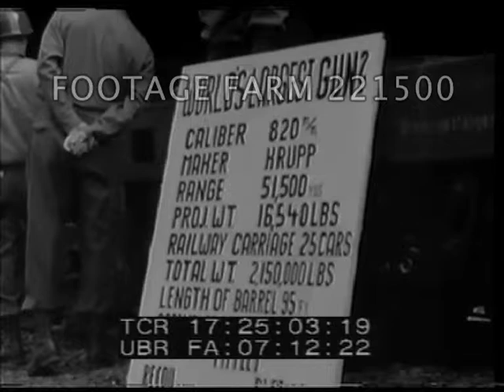German Military Equipment Inspected 221500-04 | Footage Farm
Post WWII - 1945, Germany:   - Krupp 820mm
LIB 7302  US officers inspecting captured Krupp 820mm railway gun.
17:25:05  General Patton & Maj. Gen. Irwin w/ plaque of gun & sign beside.  CU of barrel.
17:25:33  Observation planes on grass field.  Gen. Patton & staff looking, standing by forest w/ artillery.  Men in bunker looking w/ binoculars.  Patton w/ binoculars.  Explosion in distance.